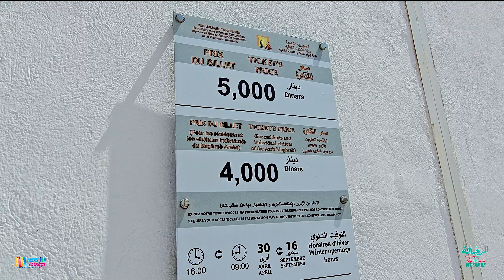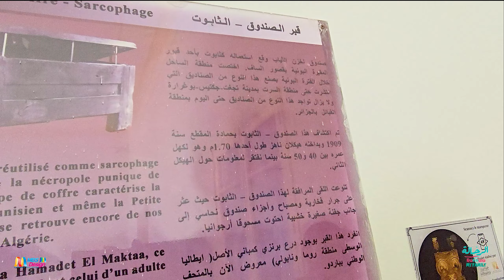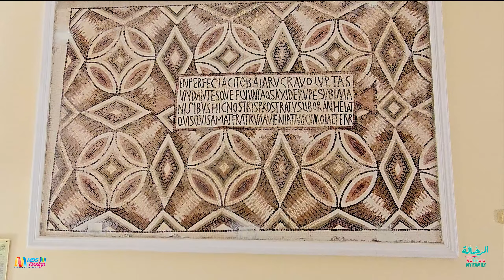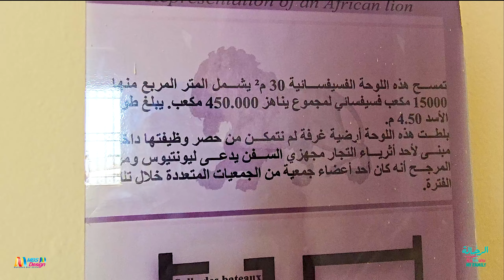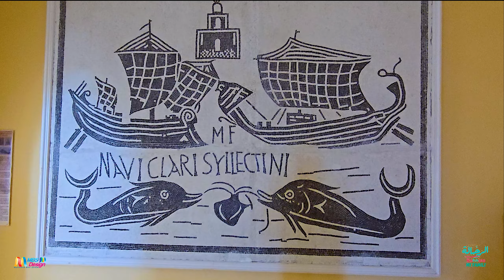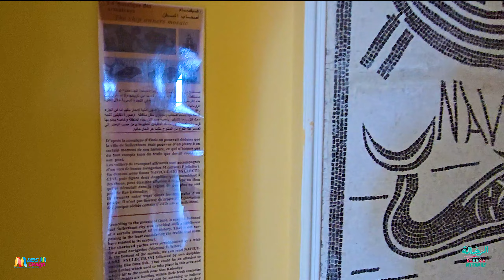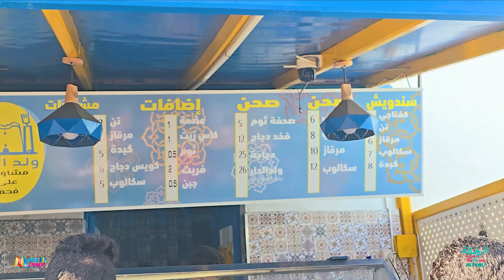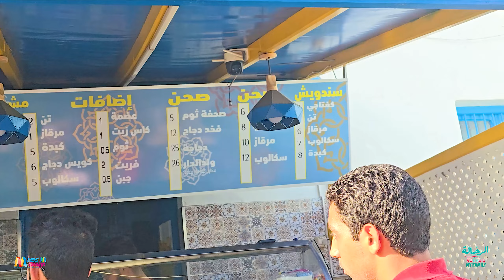BAIGNADE ET ROAMING SALACTA محـواسـة و تبحيـرة في سـلـقـطـة